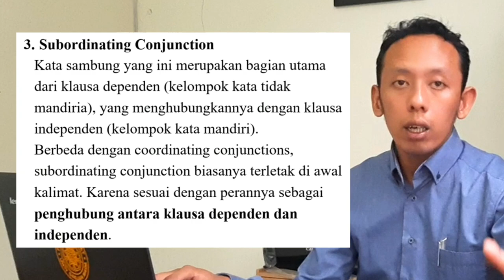Conjunction Dalam Bahasa Inggris - Ali Kartawinata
Conjunction Dalam Bahasa Inggris

Terimakasih sudha mengunjungi chanel Rethory.Info ini.

Sudahkah anda paham/mengerti mengenai “Conjunction dalam Bahasa Inggris” ? Jika belum, maka anda mengunjungi chanel yang tepat untuk Belajar Bahasa Inggris atau English Grammar.

Dalam video kali ini, akan dibahas mengenai Conjunction Dalam Bahasa Inggris. Didalamnya akan diterangkan mengenai segala yang berkaitan dengan Preostion dalam bahasa inggris seperti Coordinating Conjunction, Corelative Conjunction, dan Subordinative Conjunction